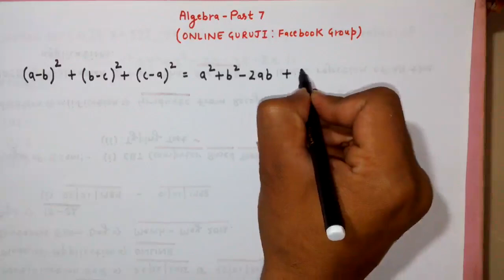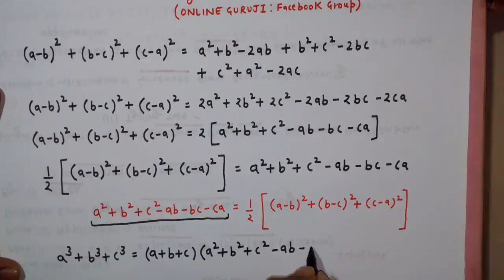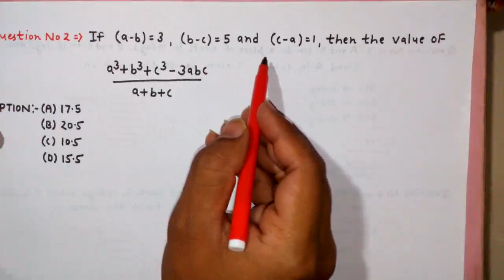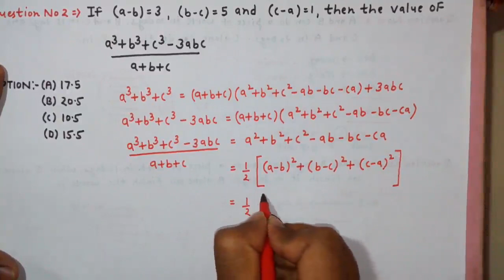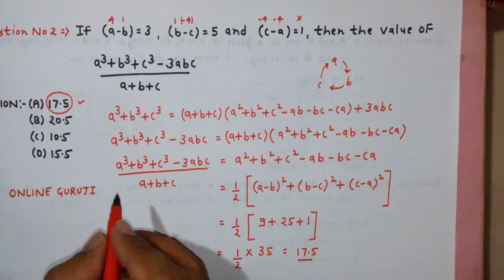ALGEBRA|ALGEBRA QUESTIONS|ALGEBRA CONCEPTS FOR SSC CGL 2018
In this Algebra video you will learn basic Algebra Concepts along with lots of Algebra Questions and Concepts of Algebra.  Algebra is very Important for all competitive exams. Algebra for SSC CGL is very Important. Many Algebra Questions were asked in SSC CGL exams every year. People search for Tips and Tricks of Algebra everywhere in youtube. Algebra youtube collection of Online Guruji is Best and Sufficient to Clear any Concepts of Algebra.In this video collection i have discussed every question asked from algebra questions from previous years.